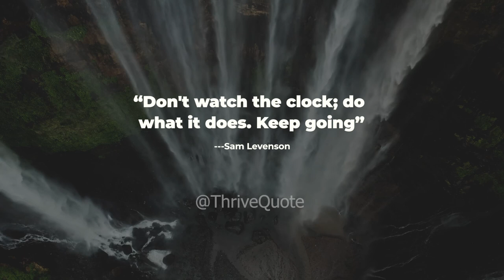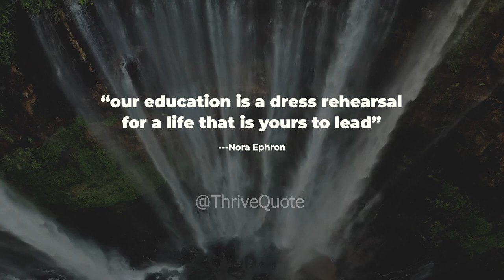Top 10 Motivational Quotes for Student Success 🎓💡🚀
Welcome to our new motivational video, "Top 10 Motivational Quotes for Student Success 🎓💡🚀". This video is specifically designed to inspire students to work hard, persevere, and believe in their abilities. We have carefully curated a list of 10 powerful quotes from influential personalities like Eleanor Roosevelt, Nelson Mandela, Tony Robbins, and more. These quotes emphasize the power of education, the importance of dreaming big, and the endless possibilities of your imagination.

Remember that failure is not the end but a stepping stone towards success, and that every expert was once a beginner. Always strive for progress, not perfection. Enjoy this beautiful journey of learning and growth, because your education is merely a dress rehearsal for a life that is yours to lead.

Use these motivational quotes as a mantra for your studies, for they have the power to change your perspective and make a difference in your life. Make sure to attribute these quotes correctly when you use them in your slideshow videos.